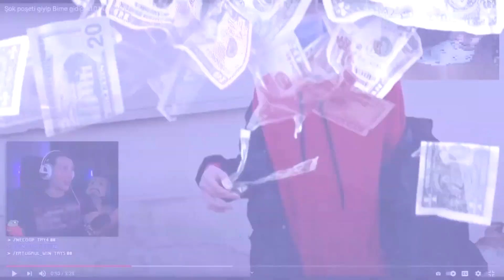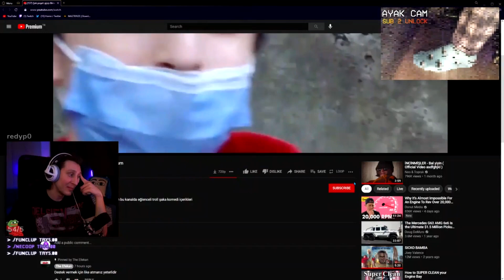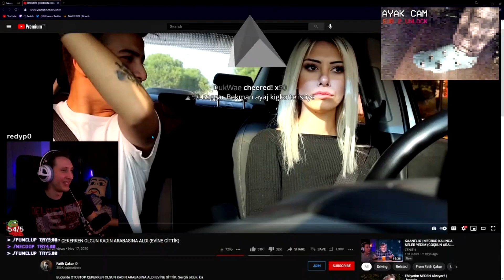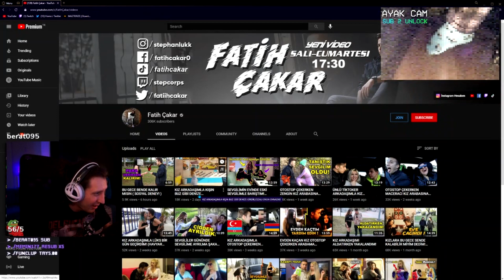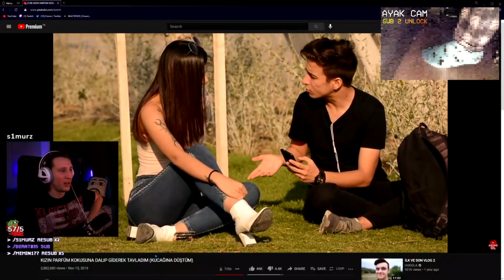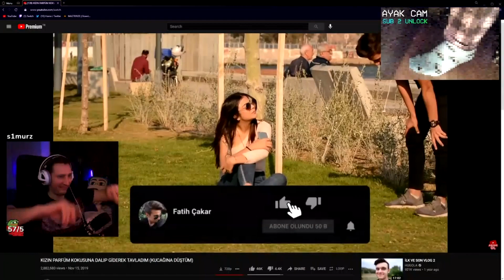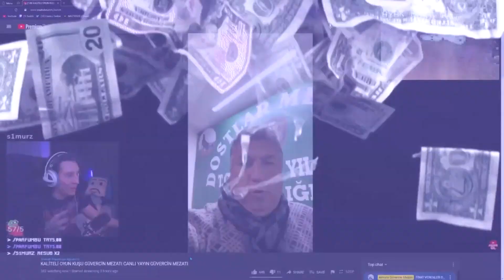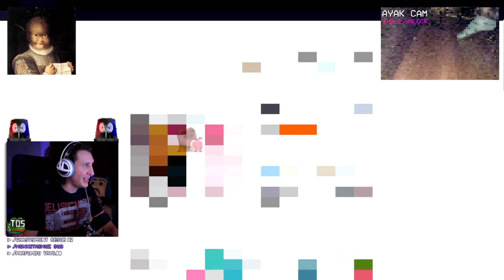KAANFLİX | ŞOK POŞETİ GİYİP BİME GİDİP A101 SORDUM İZLİYOR !!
Etiket:
kaanflix
hugola
kaanflix izliyor
kaanflix yayın
hugola yayın
kaanflix kesit
kaanflix hugola
hugo
hugola kaanflix
hugola izliyor
hugola kesit
izliyor
yayın
kaanflix twitch
kaan
kaanflix korku oyunu
kaanflix duyar
kaanflix gülersen sıçarsın
kaanflix mp4,
kaanflix hugola,
kaanflix gereksiz duyar
kaanflix twitch
kaanflix tik tok
kaanflix asmr
kaanflix arap
kaanflix aşırı pinti,
kaanflix adal
kaanflix arap müziği,
kaanflix autotune,
kaanflix aşırı duyar,
kaanflix avatar,
kaanflix burun,
kaanflix bruh,
kaanflix beat,
kaanflix bts,
kaanflix ban,
kaanflix böcek,
kaanflix cimri,
kaanflix cringe,
kaanflix call of duty,
kaanflix çiğköfte,
kaanflix çin,
kaanflix duvar,
kaanflix discord,
kaanflix dünya düz,
kaanflix dj,
kaanflix dans,
kaanflix eski kanalı
kaanflix edit
kaanflix efsane duyarlar
kaanflix efekt
kaanflix enerji bulasici
kaanflix eğleniyor,
kaanflix en sevdiğin,
kaanflix enerji,
kaanflix fall,
kaanflix funny moments,
kaanflix fnaf,
kaanflix flüt,
kaanflix gizem,
kaanflix gülmeme,
kaanflix hindistan,
kaanflix hayalet,
kaanflix herşeyi bilen adam,
kaanflix hacker,
kaanflix ın kullandığı şarkılar,
kaanflix intro,
kaanflix iskender
kaanflix instagram,
kaanflix jenerik,
kaanflix jumpscare,
kaanflix joker,
jahrein kaanflix,
joker fragman kaanflix,
kaanflix karne,
kaanflix kokoreç,
kaanflix kpop,
kaanflix life hacks,
kaanflix lol,
kaanflix minecraft
kaanflix müzikleri
kaanflix muz
kaanflix midone sinane
kaanflix mentor
kaanflix montaj
kaanflix murat
kaanflix nobody,
kaanflix outro,
kaanflix operasyon
kaanflix omegle
kaanflix outro müziği
kaanflix outlast
kaanflix oyun
kaanflix outro şarkısı
kaanflix oynuyor
kaanflix ölersin
kaanflix öptüm bay
kaanflix öpüşme
kaanflix pepe
kaanflix popit
kaanflix pinti
kaanflix papers please
kaanflix pizza
kaanflix pt
kaanflix paranormal
kaanflix resident
kaanflix recep ivedik
kaanflix rdr2,
kaanflix roblox,
kaanflix random,
kaanflix rage,
kaanflix remix,
kaanflix slenderman
kaanflix sevgilisi
kaanflix saniye
kaanflix serkan koç
kaanflix steam
kaanflix şarkı
kaanflix şarkısı
kaanflix tlc,
kaanflix trendlere,
kaanflix telefon müziği,
kaanflix tepki,
kaanflix the last of us,
kaanflix uzaylı,
kaanflix undertale,
kaanflix ve hugo,
kaanflix vlog,
kaanflix yayın,
kaanflix yorum,
kaanflix yayın müzikleri,
kaanflix yemek,
kaanflix yorumlar,
kaanflix zaman,
kaanflix 1000,
kaanflix outlast 2,
kaanflix 31,
kaanflix 4 dj,
60 saniyede kaanflix,
kaanflix intro,
kaanflix jenerik,
kaanflix jumpscare,
kaanflix joker,
kaanflix jagged,
jahrein kaanflix,
kaanflix korku,
kaanflix kokoreç,
hugola yayıncı,
kaanflix lol,
kaanflix lol oynuyor,
kaanflix minecraft,
kaanflix müzikleri,
kaanflix muz,
kaanflix mentor,
kaanflix montaj,
kaanflix mp3,
kaanflix murat,
kaanflix şarkısı,
hugola şarkı,
hugo şarkı,
hugola saç ekimi,
hugola sevgilisi,
hugola soru cevap,
hugola remix,
hugola rap savaşları,
hugola porçay,
hugola piyano,
hugola tiktok,
hugola kızartması,
hugola poşet,